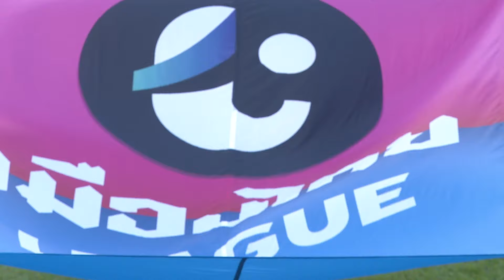ไฮไลท์ โปลิศ เทโร เอฟซี พบ จันทบุรี เอฟซี | เมืองไทย ลีก 2024/25 | 25-08-2567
ติดตามชมไฮไลท์ เมืองไทย ลีก ทุกคู่ ทุกประตู ได้ที่ Official Youtube Channel จากไทยลีก ที่นี่
คู่ระหว่าง โปลิศ เทโร เอฟซี พบ จันทบุรี เอฟซี

📌 พิเศษลูกค้าทรู ดีแทค! ชมสดฟุตบอลไทยลีก ผ่านแพ็กเกจ TVS NOW Ball Thai ในราคาเพียง 149 บาทต่อเดือนเท่านั้น

สมัครผ่าน แอปพลิเคชั่น ทรูวิชั่นส์ นาว (ใหม่) คลิก

หรือ สมัครผ่านเว็บไซต์ ทรูไอดี คลิก